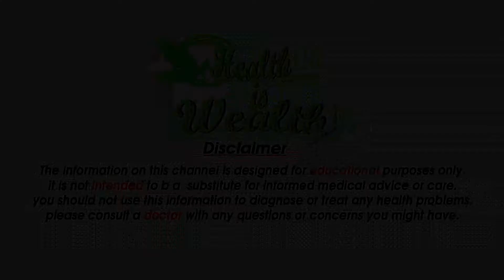What Can Prevent Pimples After Waxing